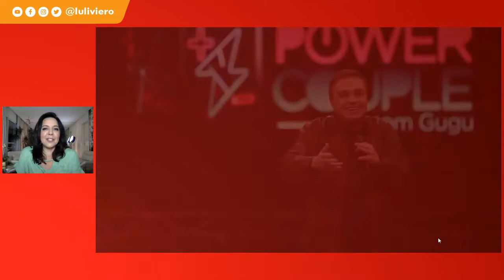Gugu Liberato: O país chora a perda precoce da estrela da TV Brasileira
Luciana Liviero fala sobre a vida e carreira de Gugu Liberato, que morreu após sofrer uma queda na casa onde vivia com a família em Orlando, nos EUA. A notícia gerou muita comoção entre aos brasileiros, especialmente em colegas do meio artístico e fãs do apresentador. Este é um trecho da live de segunda-feira, 26 de novembro de 2019

LUCIANA LIVIERO VESTE

AO VIVO

Fique por dentro dos assuntos que estão bombando nos noticiários e participe com a sua opinião. O AIndignada é todas as segundas e quintas, às 9 da noite!

CONTATO

Luciana.